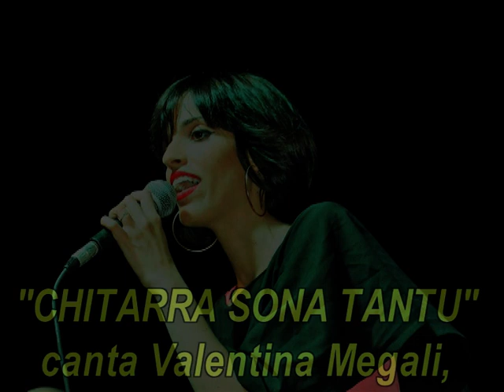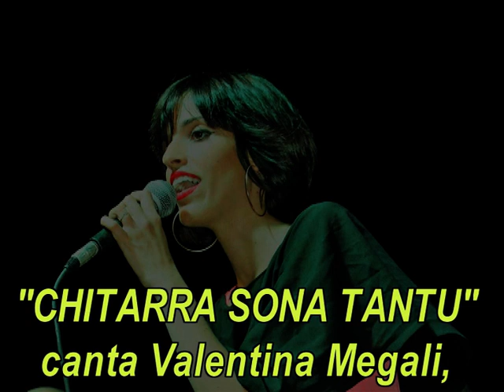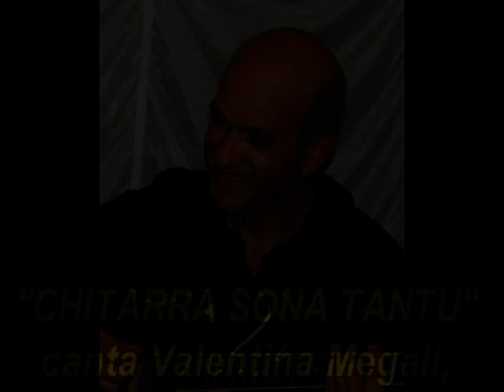"CHITARRA SONI TANTU" canta Valentina Megali, chitarra di Vincenzo Megali